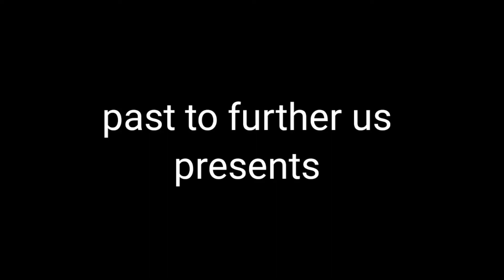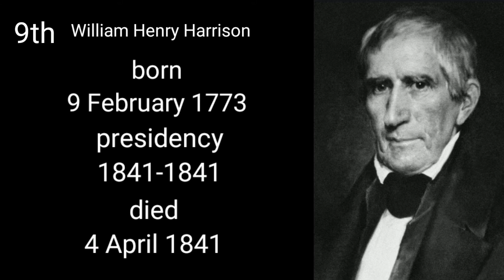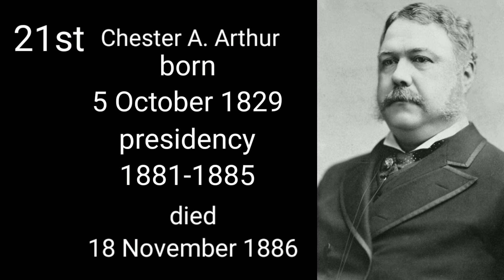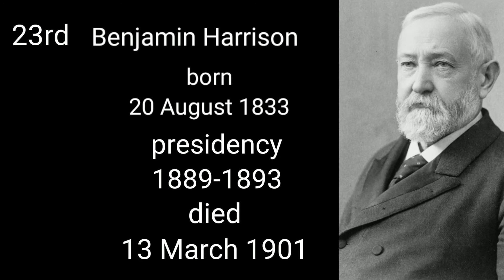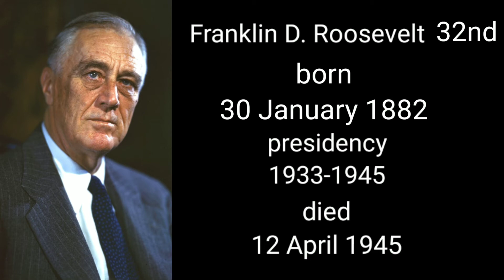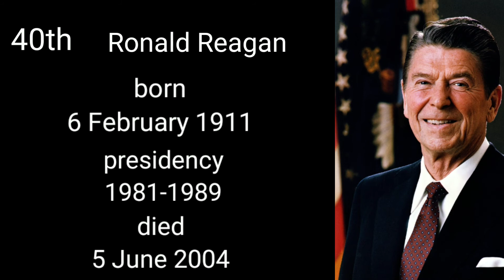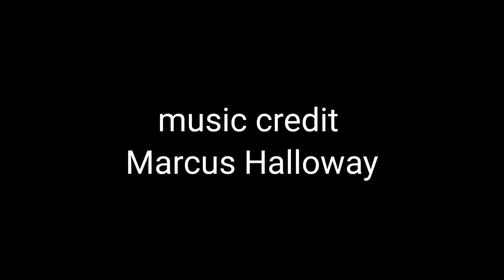past to further us presents 1-52